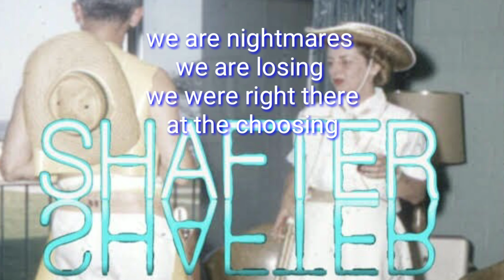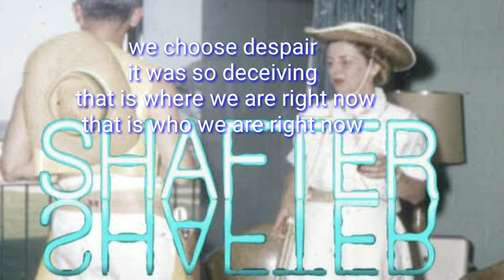We Are Nightmares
Words and music by Shafter